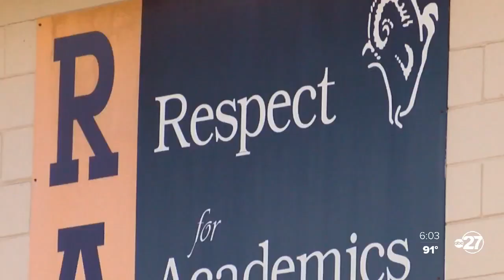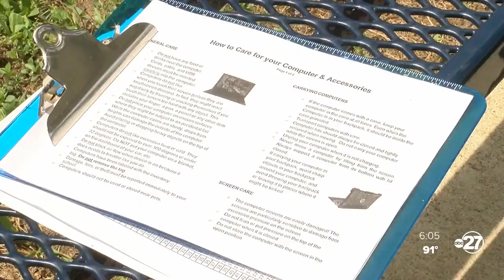Raa Middle School distributes desktops amid student laptop shortage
Several Raa middle school parents spent their lunch breaks in line to help their kids get online for classes starting Monday in Leon County.